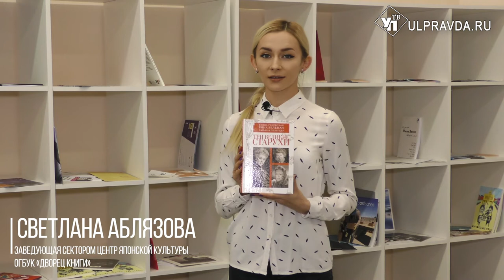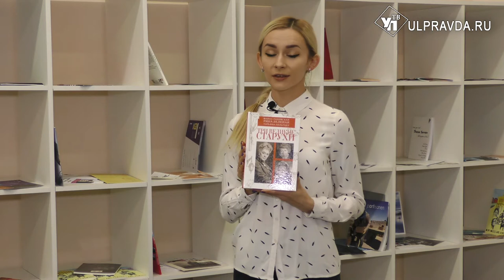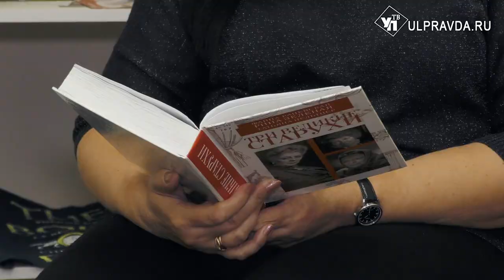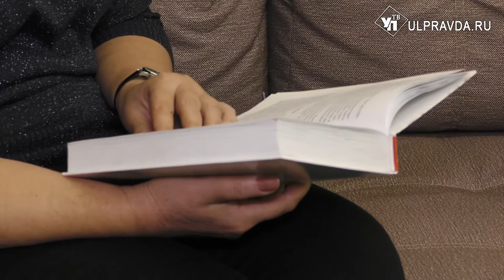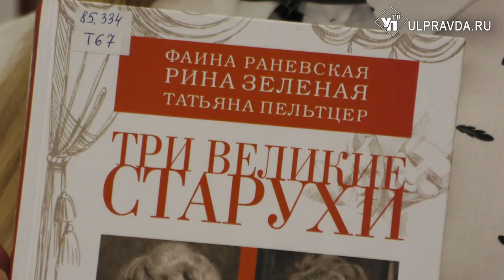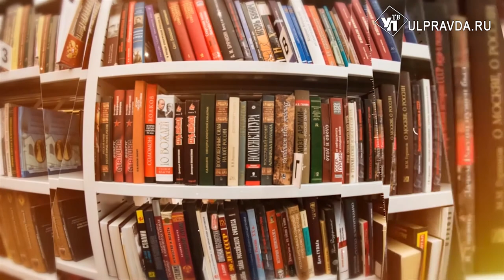Дежурный по чтению. Ульяновские библиотекари расскажут о трех великих старухах